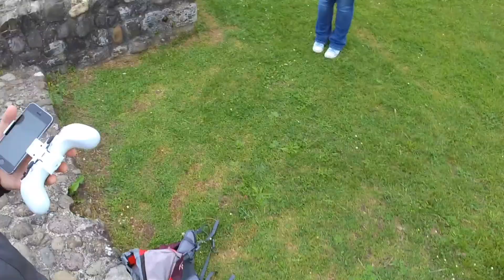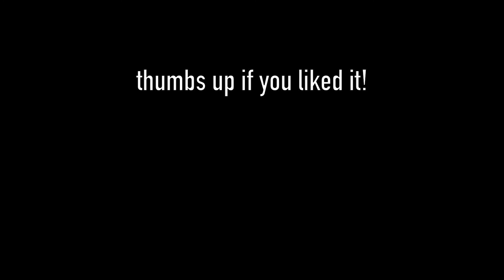Roman Castle Ruin - 200-400 A.D. - Switzerland - (Yuneec Breeze 4k)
We visited an old castle ruin from the Romans near Pfäffikon ZH, Switzerland today. Got some great drone shots, and we even had some actors coming along (well, it seemed more like they were having a costume party, but hey... ;)

The castle is around 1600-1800 years old, so really old stuff!